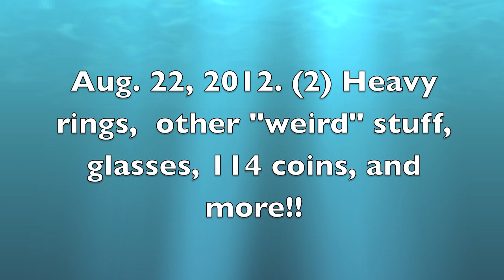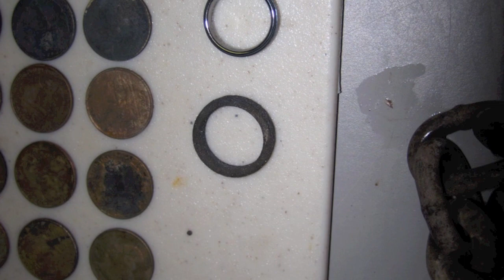Aug. 22nd, 2012 (2) Large rings, other "stuff", glasses, 114 coins, and more!!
2 large bands found today (1 carbide, the other heavy silver). It was an unusual day with the various other items I found, including a grill cover, fishing pole, net, anchor/chain, several sunglasses, a filet knife, and some high quality boat rope. 114 coins too!!